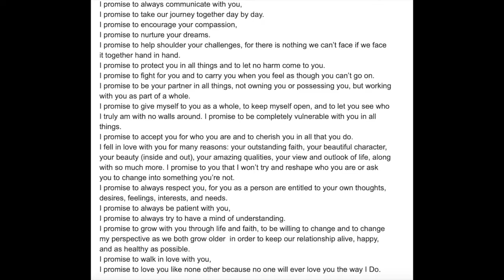Dating Vows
My promises to you while we are dating